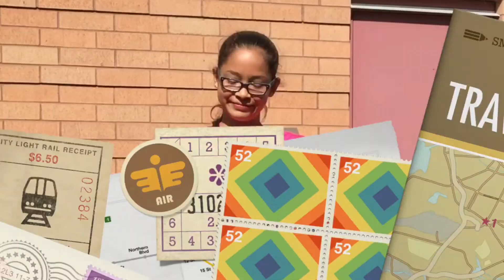cleaning the environment | resprinked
•                                        zachs social media - Instagram : red.zach - snapchat : justme230 - twitter : reditsvevo •                                                                      isabella’s media - instagram | sprinkelol - sc | sprinkelol